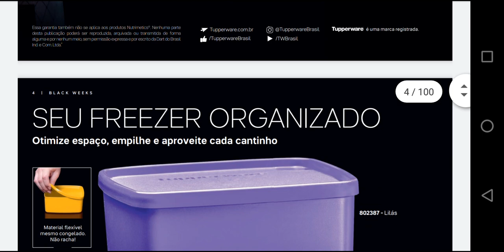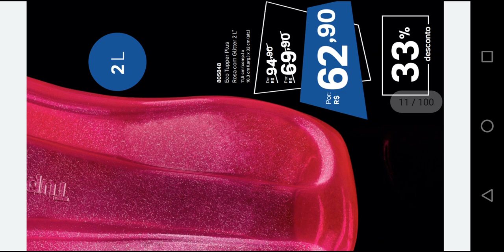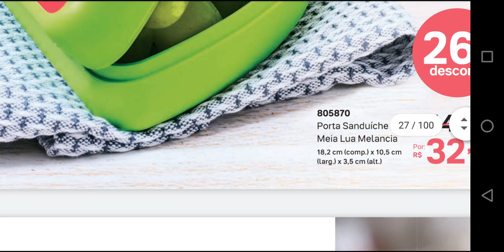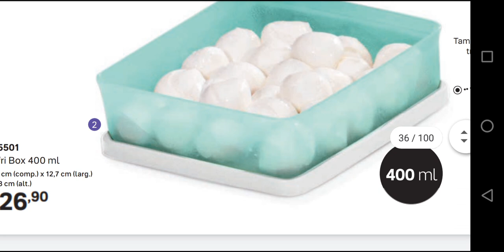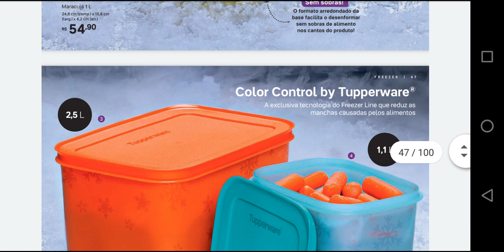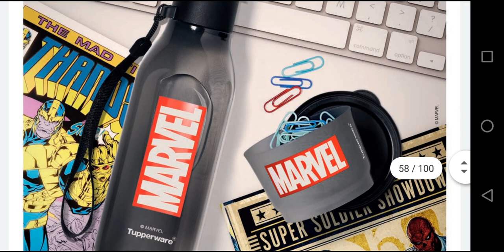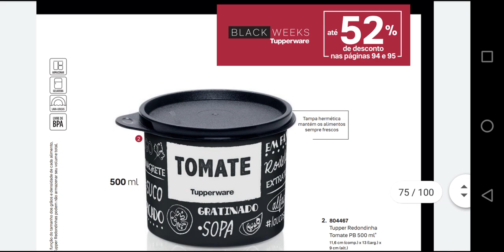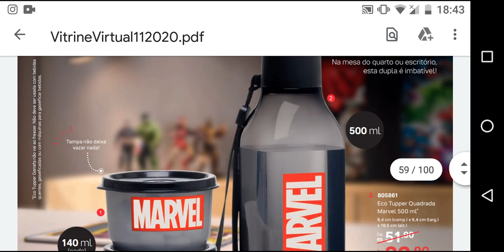TUPPERWARE VITRINE 11/2020 l HD l CICI PAIVA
Olá Pessoal,

Neste vídeo estou Comentando Vitrine 11/2020 Tupperware l EM HD .
Tupperware BLACK WEEKS - VITRINE 11/2020.
Apresento a vocês este vídeo do novo vitrine Tupperware, espero que gostem.
Abraços.

 Comentando VITRINE 11 /2020 TUPPERWARE HD